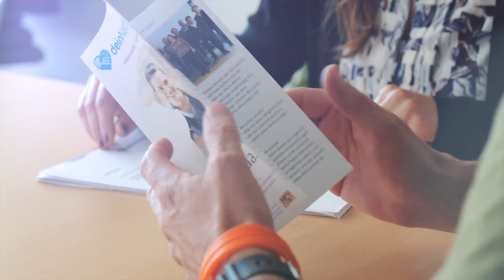Imagefilm Dein Nachbar e V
Kurzvideo über den Verein Dein Nachbar e.V.